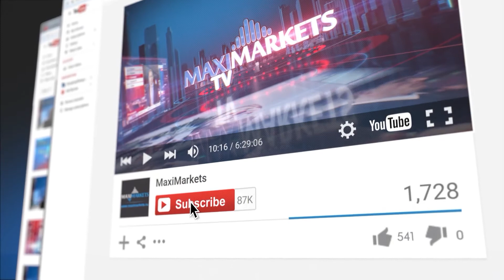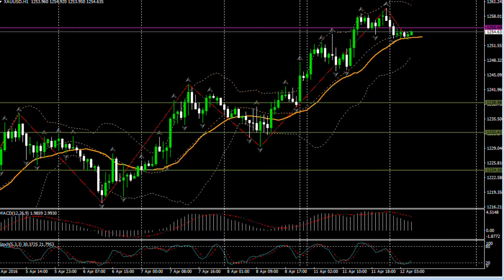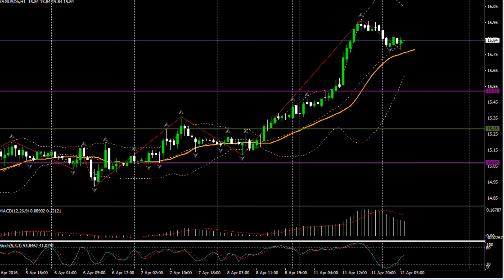9:00 MSK - форекс прогноз на 12.04.16 MaхiMarkets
Мировые финансовые рынки всё ещё не определились с трендом. Настроения на «Форексе» на  прошедшей неделе менялись несколько раз, отражая неуверенность участников торгов в краткосрочных  перспективах основной валютной пары. Инвесторы не рассчитывают в ближайшее время ­ ни на очередное  ослабление монетарных условий со стороны ЕЦБ (после широкого спектра мер, уже принятых в марте), ни на  повышение базовой процентной ставки на доллар ­от ФРС (на её апрельском заседании). Как следствие, евро/доллар продолжает придерживаться диапазона последних нескольких дней и торгуется вблизи  достигнутых максимумов. С технической точки зрения пара сохраняет конструктивный для «быков» характер и  выдерживает паузу перед возобновлением активной ценовой динамики. Вчера вечером состоялось  внеочередное закрытое заседание совета директоров ФРС по кредитно­-денежной политике. Обсуждалась  возможность изменения процентной ставки и планировалось выступление Председателя совета управляющих  ФРС Джанет Йеллен. Однако информация по итогам заседания пока отсутствует. Если она будет обнародована, рынок получит весьма активный драйвер для выхода из почти 2-­х недельного бокового  диапазона. По итогам дневной торговли курс пары зафиксировал максимальный и минимальный уровни на  отметках 1.1447 и 1.1372, волатильность ценового движения составила 75 пунктов, а на закрытии сессии  была сформирована разворотная свечная модель «Рикша», предупреждающая об изменении направления  ценового движения. В нашем прогнозе на вторник предполагаем – возобновление текущей коррекции  и снижение курса единой европейской валюты к целевым уровням:   1.1392;   1.1355;   1.1330;   1.13 и  1.1278.